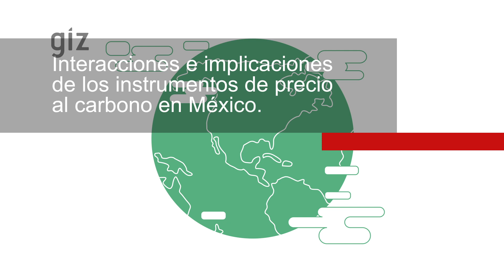Estudio "Interacciones e implicaciones de los Instrumentos de Precio al Carbono en México".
En el video se muestran los principales resultados del último estudio del proyecto en colaboración de la GIZ México, Preparación de un Sistema de Comercio de Emisiones en México (SiCEM).
El estudio se llama
"Interacciones e implicaciones de los Instrumentos de Precio al Carbono en México", y tiene por objetivo de proporcionar insumos técnicos para abordar la situación climática en nuestro país.
En este estudio se exploró a profundidad los diferentes aspectos relacionados con los Instrumentos de Precio al Carbono (IPC) en México. El compromiso del proyecto SiCEM es identificar las mejores prácticas y lecciones aprendidas de experiencias pasadas, tanto a nivel nacional como internacional, así como informar y orientar a los actores interesados.